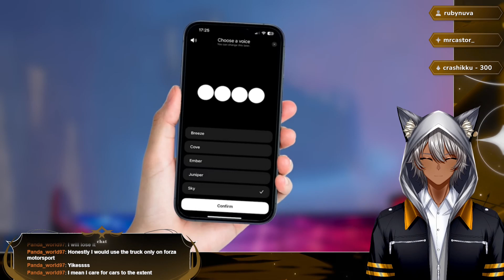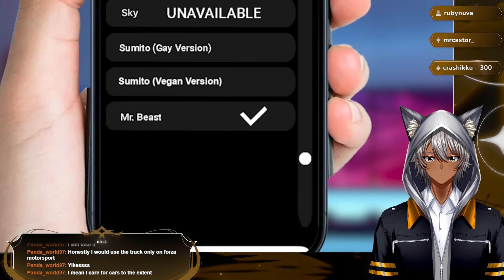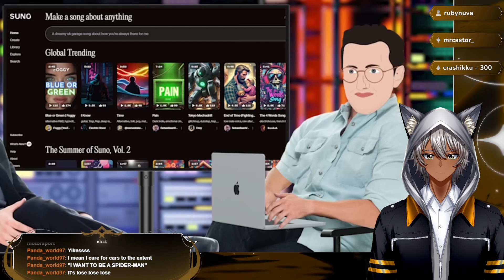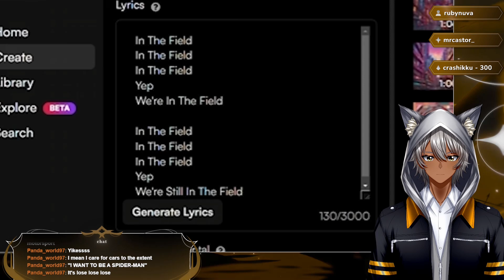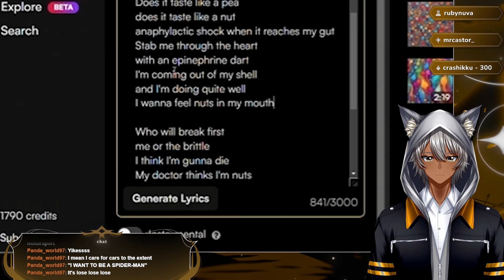ai | Sleepy Reacts to Incognito Mode